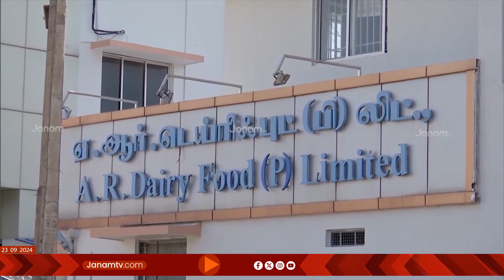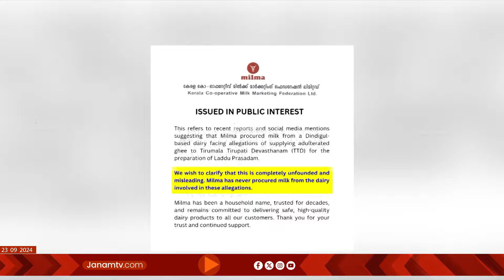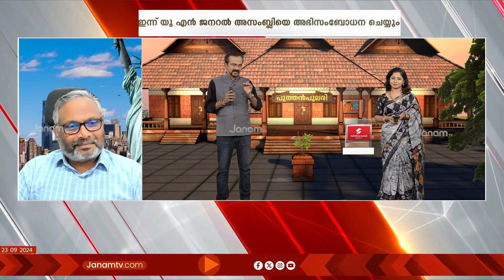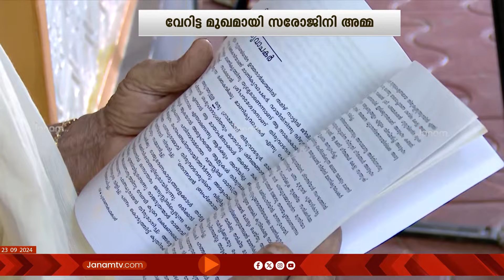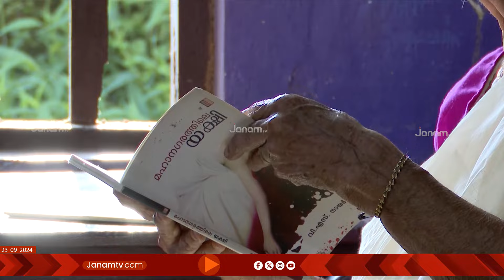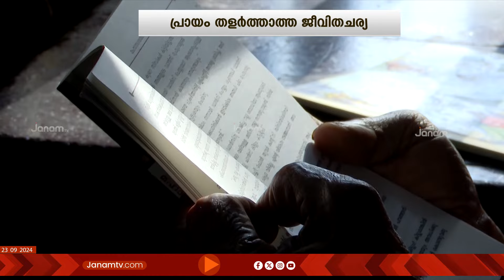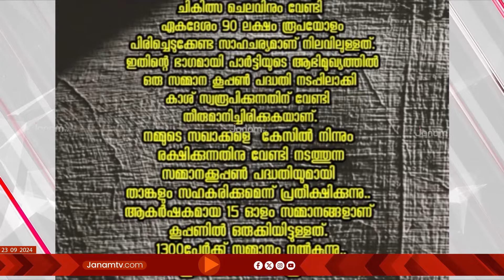പുത്തൻപുലരി | PUTHAN PULARI | FULL PART | 23-09-2024 | JANAM TV